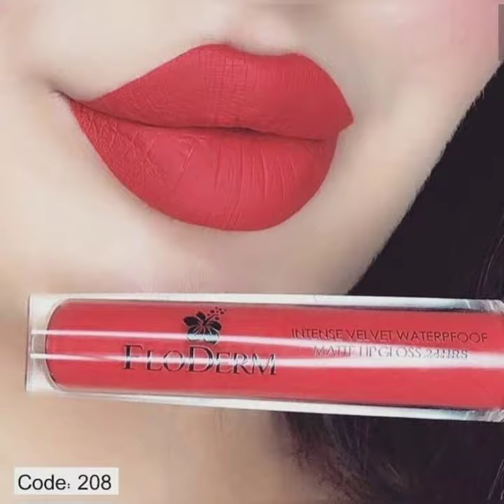latest new beautiful/stylish lipstick color design 💞❤️💖